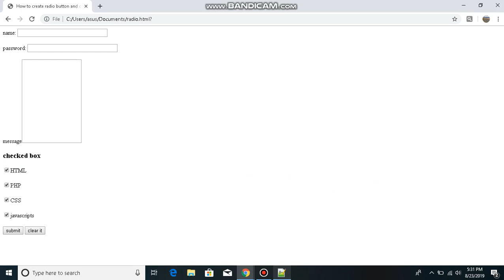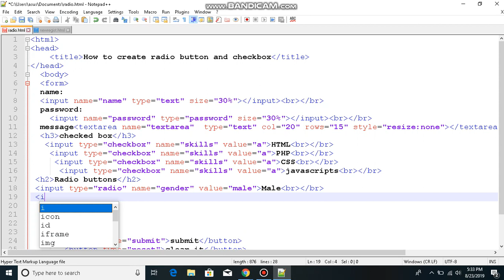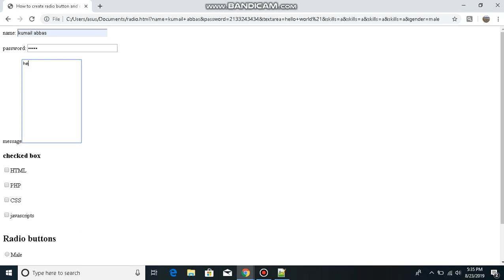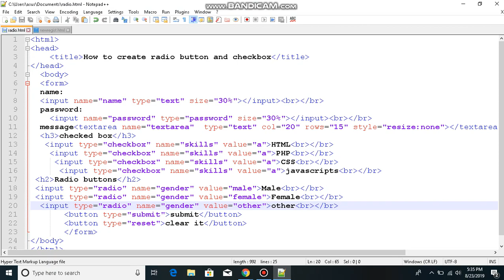Radio Buttons and checkbox in HTML || HTML by using Notepad++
In this video you will learn "How to create HTML Form and button ?". How to create checkbox and Radio Buttons in HTML Form. Let's see in this video.